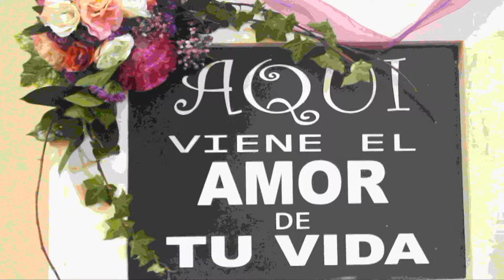Boda Colombo Palestina P V Country Club CONTENIDO CREATIVO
Boda Colombo Palestina CONTENIDO CREATIVO